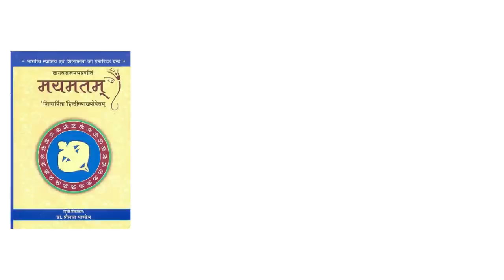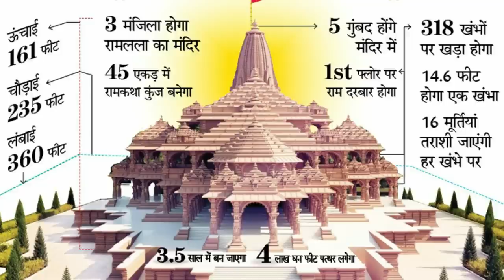अयोध्या राम मंदिर वास्तु विश्लेषण भाग - 1 Ayodhya Ram Mandir Vastu Analysis Part - 1 | Ashwini Kumar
यह अयोध्या राम मंदिर वास्तु विश्लेषण का पहला भाग है। इस वीडियो में राम मंदिर की रूप-रेखा  का वर्णन किया गया है |
This is the first part of Ayodhya Ram Mandir Vastu Analysis. In this video the design of Ram Mandir has been described.

Part - 2
अयोध्या राम मंदिर वास्तु विश्लेषण भाग - 2 Ayodhya Ram Mandir Vastu Analysis Part - 2 | Ashwini Kumar

Part - 3
अयोध्या राम मंदिर वास्तु विश्लेषण भाग - 3 Ayodhya Ram Mandir Vastu Analysis Part - 3 | Ashwini Kumar

कैसे अलग है बिज़नेस वास्तु घर के वास्तु से ? | Difference between Business & Residential Vastu |  A K

कुंडली में कैसे देखें शेरमुखी गऊमुखी आकार ? | How To See Lion Face & Cow Face Plot in Astrology ?

"शेरमुखी और गौमुखी प्लॉट का सच | Lion and Cow Face Plot Shapes - Mystery Solved | Ashwini Kumar"

Why Gems are worn for remedy of Planets? | उपाय के लिए रत्न क्यों पहनते हैं ? | ASHWINI KUMAR

How the Planets aspect without eyes in your horoscope ? कुंडली में ग्रह बिना आंखो के कैसे देखते हैं?

1. Vãstu: The Art & Science of Living, Sterling Publishers (P) Ltd., New Delhi, 2003.

2.वास्तु जीने की कला और विज्ञान (हिन्दी), एल्फ़ा पब्लिकेशन दिल्ली, 2014.

3. Corporate Vãstu Applied Indian Architecture for Righteous Earning, Sterling Publishers (P) Ltd., New Delhi, 2018.